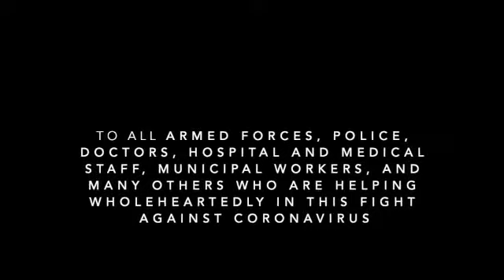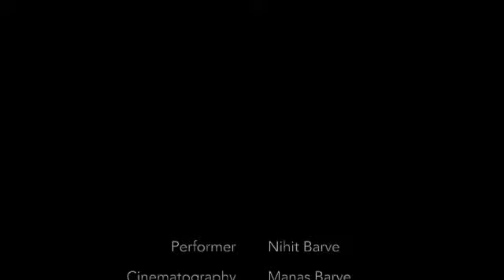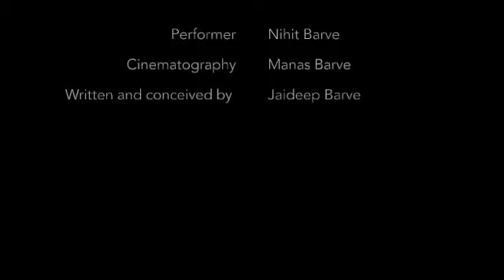2.0 Lockdown Talent Search, Corona Virus Pandemic, We One Events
2.0 Lockdown Talent Search,
Name: Jaideep Barve
Age: 47
Place: Mumbai

We One Events
Events are memorable only if they are carried out spectacularly. To make your events special you need capable people who can execute such events responsibly.
We One Event’ is one such event management company led by Gurcharan Singh Sandhu, who has experience of nearly 20 years in organizing mega-events like the ‘Parle Mahotsav” that fulfils these requirements.
We are an integrated event management company known for organizing outstanding events. Our team comprises experienced and highly skilled event planners who have managed the biggest of the events.

Parle Mahotsav
Houji Ride